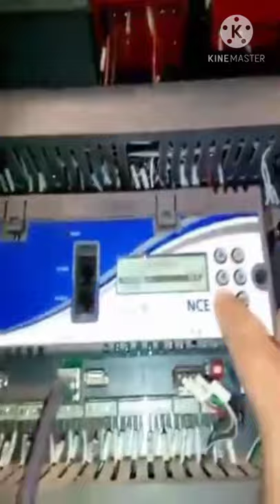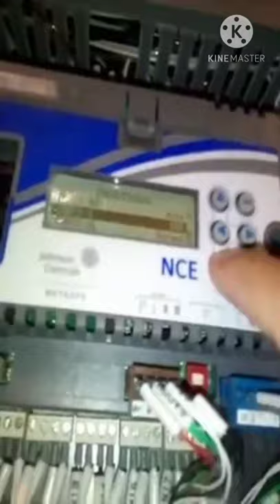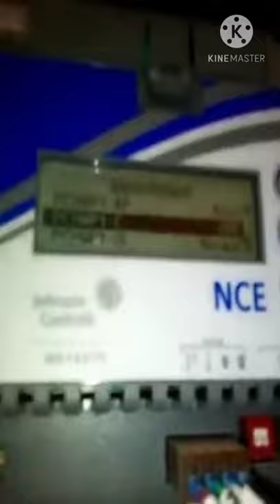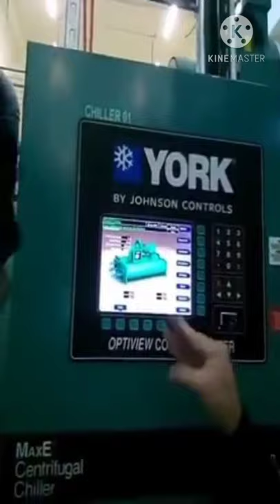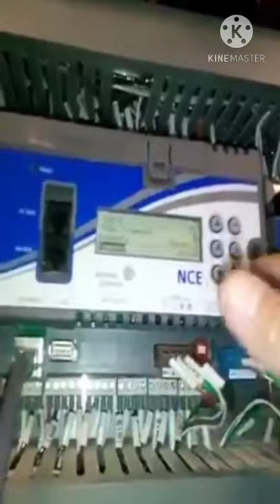Elmer Nirza (PLC Training/Seminar at King Khaled International Airport) Kingdom of Saudi Arabia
Company Project ( BMS / Fiber Optic Installation ) at King Khaled International Airport Riyadh, Kingdom of Saudi Arabia